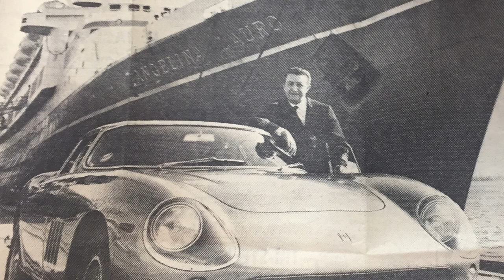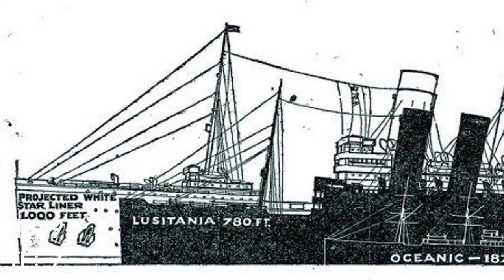BullSHIP! Game show with Part-Time Explorer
Pilot for a new series, BullSHIP!; The Oceanliner Trivia Show! Where we cover such topics as Titanic, the SS Ile de France and many more! @PartTimeExplorer

0:00 Introduction
4:55 Round One
11:03 Round Two
17:12 Round Three
24:44 Bonus Round
29:10 Bonus Bonus Round

Music used in this video includes;

MAKOTO IN L.A.

PRETENDING TO BE THE GREAT PRETENDER

DO IT THE FRENCH WAY